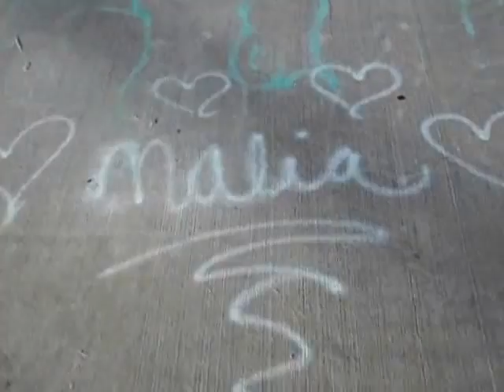Crawl through a river of shit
guys do gay stuff to each others butts